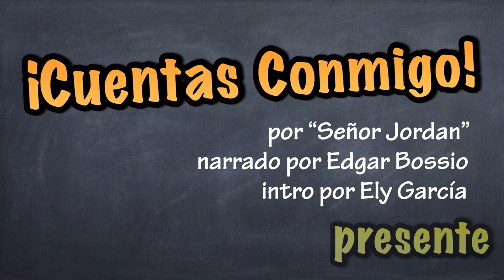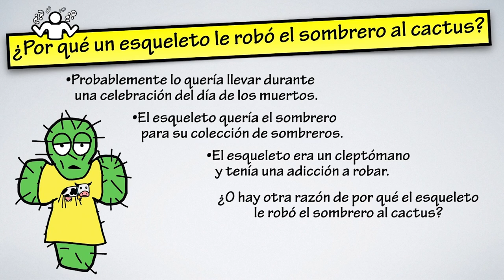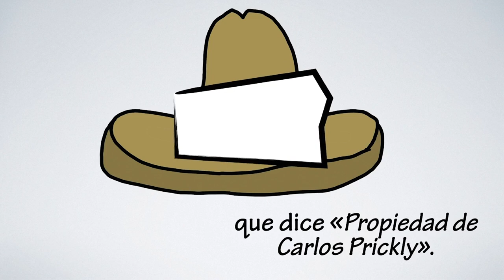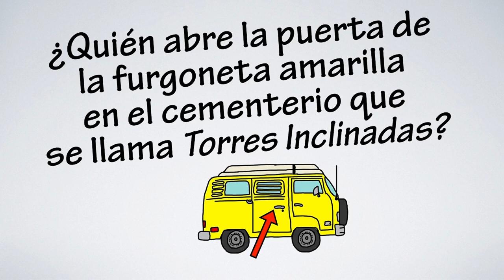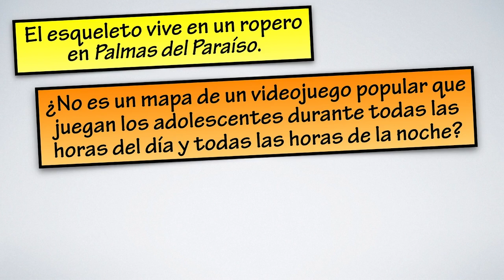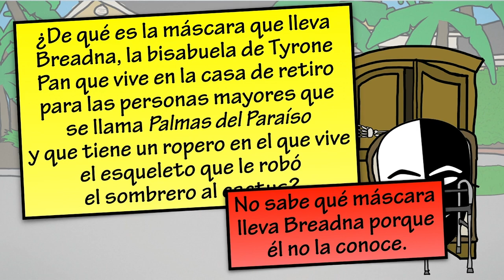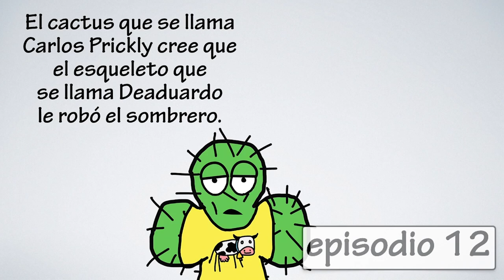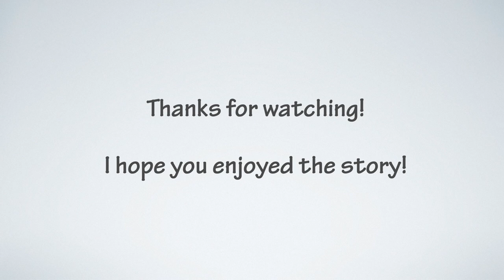Spanish in Context - El robo del sombrero (present tense)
*Click CC for English subtitles!* This is a story that was made a few years ago on my Comprehensible Spanish channel.

I hope you enjoy it to practice with!

How did you do? Did you understand it? If not, watch it again and again to get more repetition of the words in the video!  If this is a little too hard, try turning on the subtitles to follow along!

And let me know about other troublesome topics you’d like in bite-sized form.

🤖Practice Your Spanish with Chateo! Get a discount off your first 6 months with code CHATEOBOT!

* Find “señor jordan videos” on Facebook, Twitter, Instagram, and TikTok

Enjoying the content? Consider buying me a taco!

📚 Practice Your Spanish with My Books!
Special thanks to Ely Saul Garcia for the intro music and Edgar Bossio for the narration and voices! And thanks to YOU for watching!